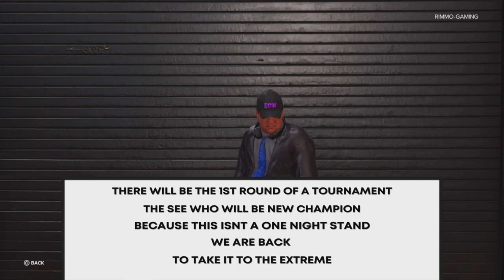WWE 2K23 ECW UNIVERSE MODE #1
Rebirth of Ecw universe mode